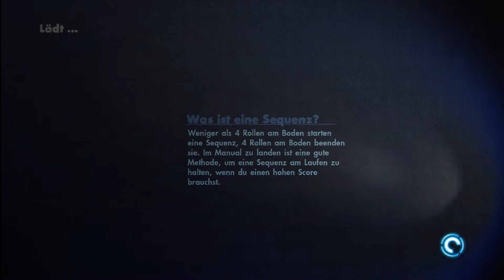Let's Play Skate 3 (Part5) - 3. Boardverkaufmeilenstein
Sollevitum am Start! Heute mit Skate 3, einem wunderbaren Spiel aus dem Hause EA, dem Killer von Tony Hawk.

Profiel: S0llevitum
Gerne Adden!